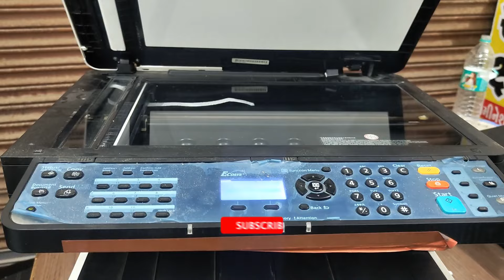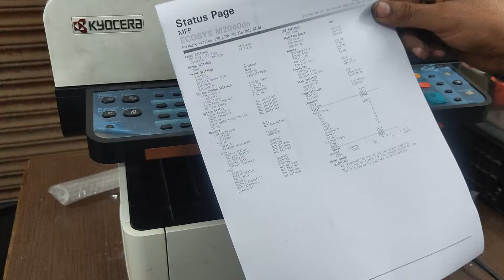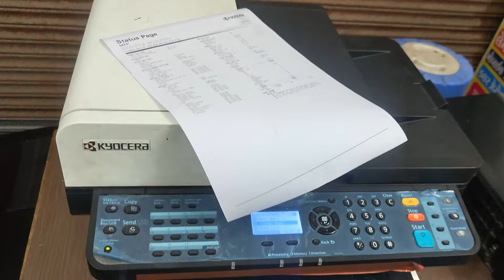kyocera m2040dn Black print problem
How to fix Kyocera M2040DN black print problem
- How to fix black splash on Kyocera M2040DN
- How to fix Kyocera M2040DN printing black only
- How to solve Kyocera M2040DN black dot problem

How to clean Kyocera M2040DN print head
- How to remove Kyocera M2040DN print head
- How to reinstall Kyocera M2040DN print head

How to replace Kyocera M2040DN toner cartridge
- How to remove Kyocera M2040DN toner cartridge
- How to install Kyocera M2040DN toner cartridge
- How to check Kyocera M2040DN toner level

How to troubleshoot Kyocera M2040DN black print problem
- How to identify the cause of Kyocera M2040DN black print problem
- How to prevent Kyocera M2040DN black print problem

How to maintain Kyocera M2040DN printer
- How to clean Kyocera M2040DN printer
- How to troubleshoot Kyocera M2040DN printer problem

kyocera m2040dn paper jam

How to fix Kyocera M2040DN paper jam
- How to open the front door
- How to remove the jammed paper
- How to clear the pathway

Causes of Kyocera M2040DN paper jam
- Paper jam in the feed tray
- Paper jam in the print head
- Paper jam in the duplex unit

Solutions to Kyocera M2040DN paper jam
- Check the paper level
- Reseat the paper tray
- Clean the print head

Prevention of Kyocera M2040DN paper jam
- Use the correct type of paper
- Load paper correctly
- Clean the printer regularly

Troubleshooting tips for Kyocera M2040DN paper jam
- Check the printer status
- Run the printer diagnostic
- Contact Kyocera support